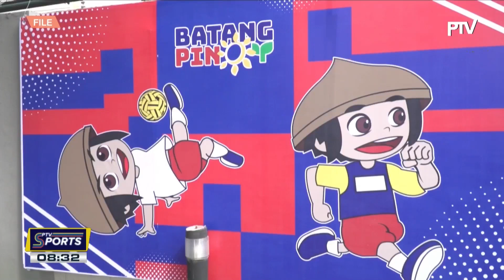Sports Banter | Panayam kay PSC Chairperson Richard Bachmann kaugnay ng update sa mga atletang...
Sports Banter | Panayam kay PSC Chairperson Richard Bachmann kaugnay ng update sa mga atletang Pilipino at ang mga nakalatag na events ng PSC